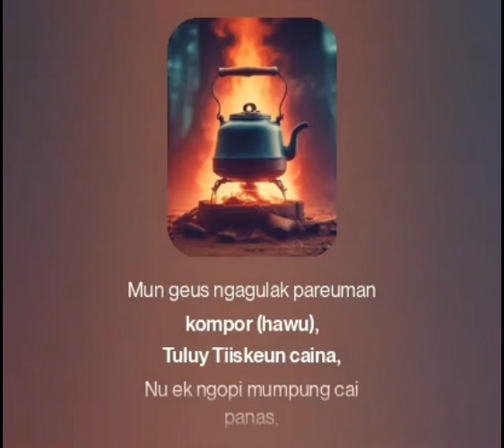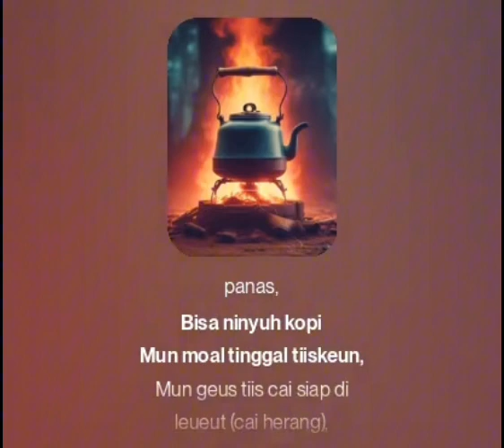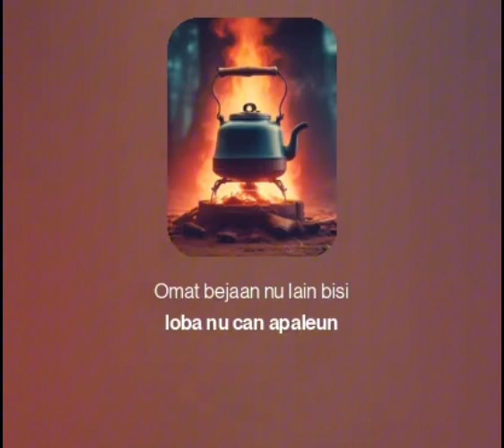Tutorial ngagodog cai